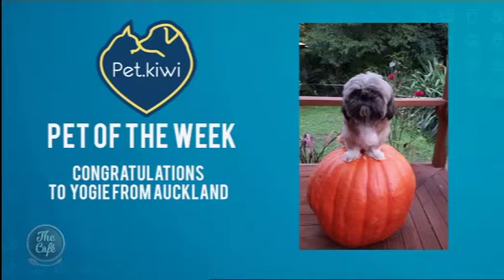Sally Hibbard from 'Oracle Animal Care' is here with tips for your animals during Guy Fawkes